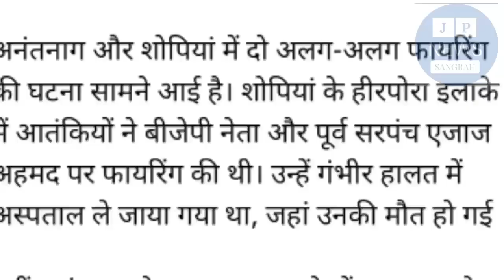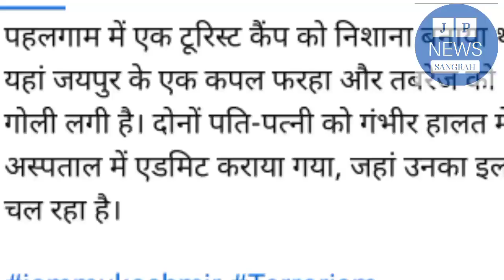Stone Pelter से BJP नेता बने एजाज़ पर आतंकियों ने घर मे घुस कर की गोलियों की बौछार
पत्थरबाज से पंचायत सरपंच व Lacal BJP Leader का सफर तय करने वाले शोपियां के हीरपोरा के एजाज़ अहमद शेख को धमकी के बाद आखिर पाकिस्तान समर्थक आतंकियों ने घर में घुसकर मार डालने के मंसूबे में कामयाबी हासिल कर ली। कल देर रात गोलियों को बौछार के बाद भी इस बहादुर पूर्व प्रधान की सांसें चल रही, मगर Hospital पंहुचाए जाने पर जान जा चुकी थी। आज रविवार को उनकी अंतिम यात्रा अथवा जनाजे में हजारों की भीड़ जुटी ओर उनके समर्थक इस बलिदान का बदला लेने की मांग कर रहे हैं। एजाज़ के 3 बच्चों के सर से पिता का साया उठ गया है। गत दिनों PM मोदी की योजनाओं की तारीफ वाले उनके चर्चित Video व Kashmir में record Voting से आतंकवादियों की बोखलाहट Media reports के मुताबिक उनकी हत्या के मुख्य कारण बताए जा रहे हैं। इसके अलावा कल अनंतनाग में राजस्थान के Tourist cupal पर भी गोलियां चलाई गईं, जो अस्पताल में उपचाराधीन है।